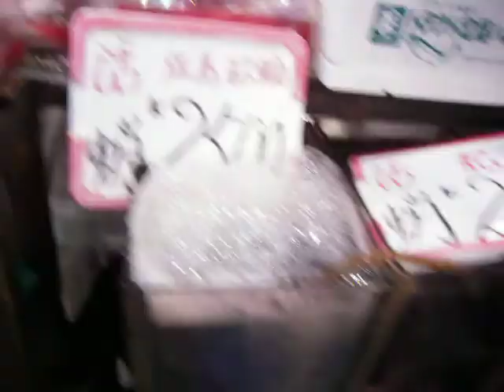All Kinds of Seafood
A variety of fresh seafood in the Tsukiji Fish Market